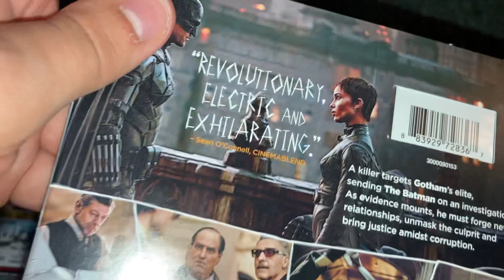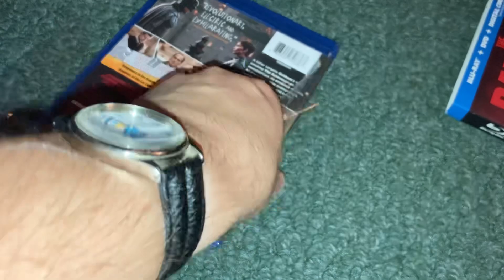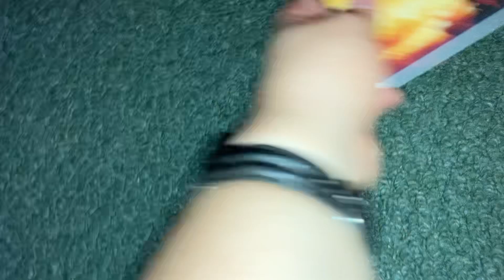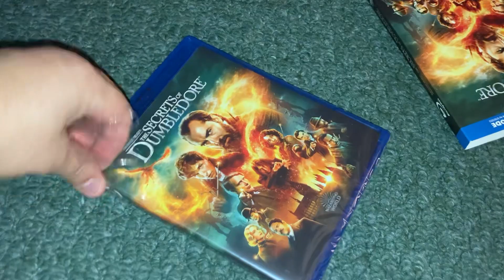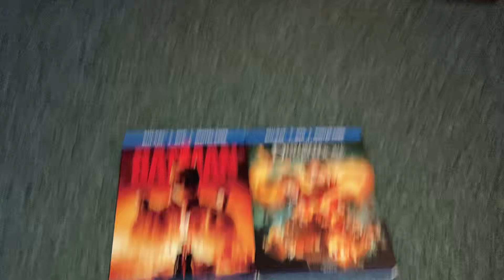Blu-Ray Update For June 29th, 2022